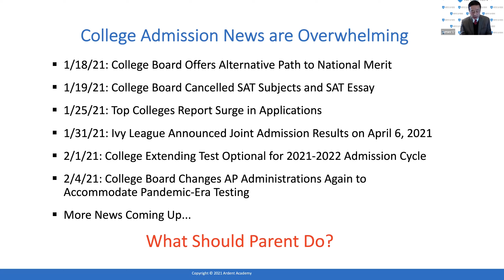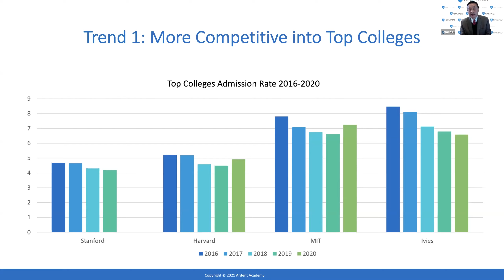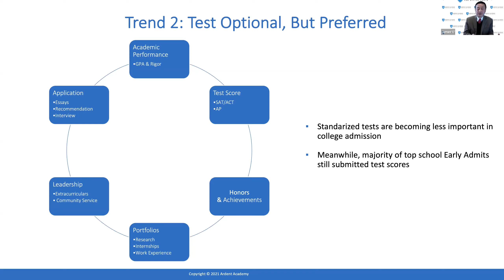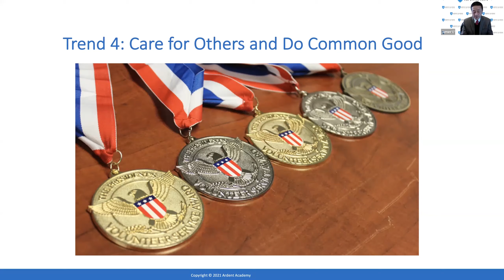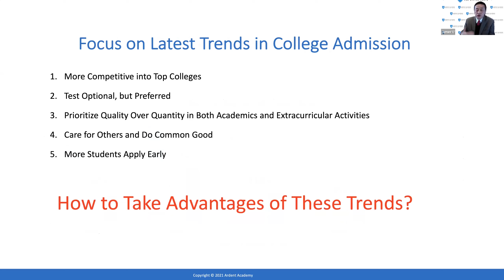Five Trends of College Admission